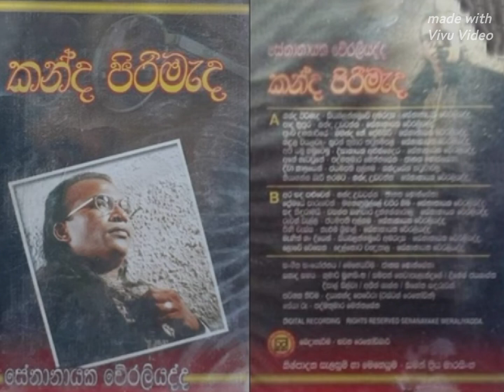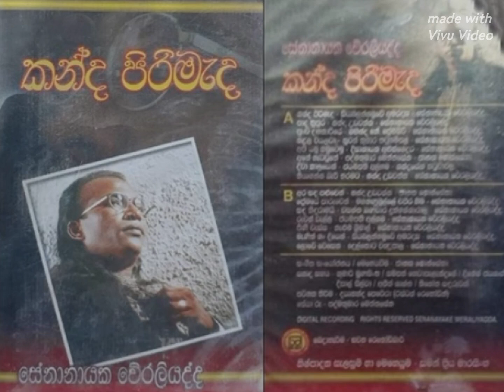අර සද පලුවෙන් නුබව පෙනෙයි - සේනානායක වෙරලියද්ද (@flowerhouse3824 )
අර සද පලුවෙන් නුබව පෙනෙයිසේනානායක වෙරලියද්ද#කන්ද පිරිමැද (@flowerhouse3824 )